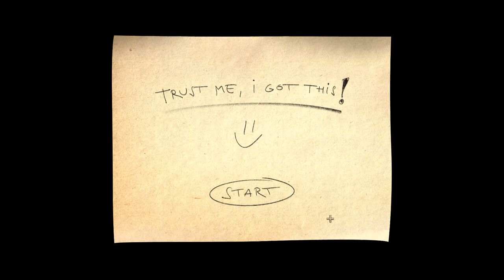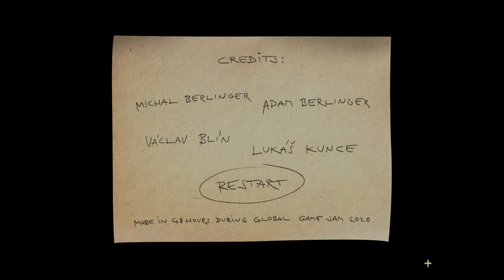Trust Me I Got This Gameplay